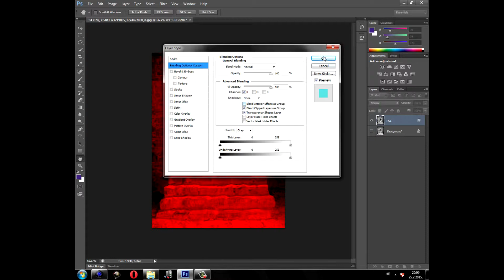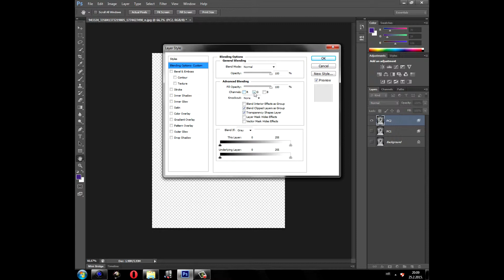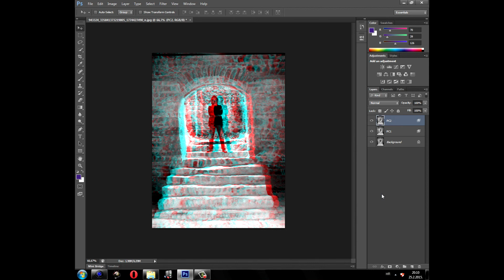Kako napraviti 3D efekat u photoshop-u cs6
Evo i facebook stranice